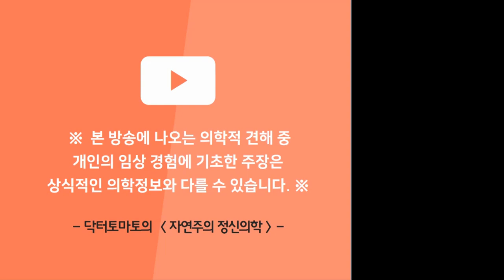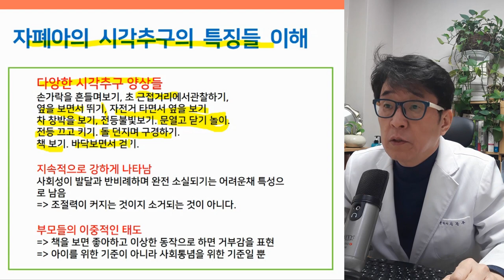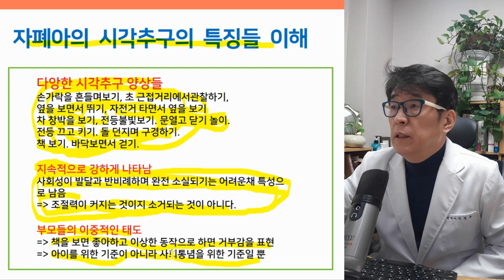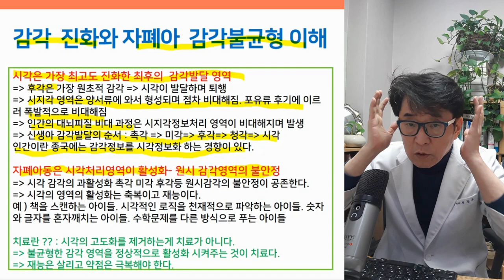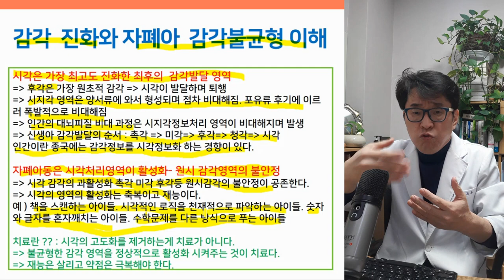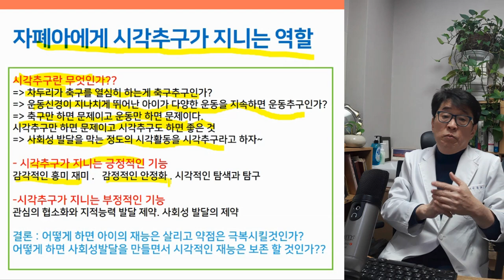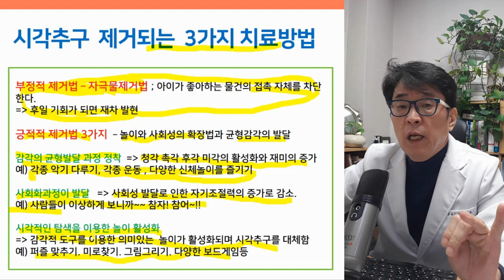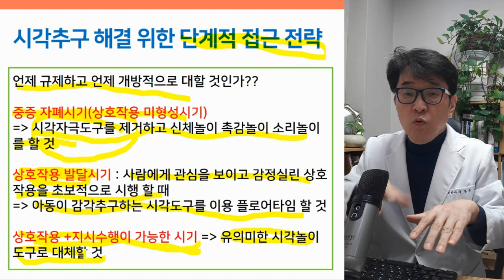자폐 아동 시각추구 원인 해결방법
자폐 아동들이 시각추구를 하는 원인은 무엇일까?
자폐아동 시각추구의 원인 이해와 3단계 해결법

▶ i-tomato
*skyfe : itomato

아스퍼거증후군치료, 자폐치료사례, 자폐증치료사례, 자폐스펙트럼장애치료사례, 발달장애,발달장애 치료,시각추구 원인,